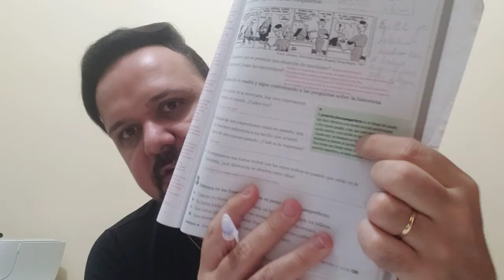Espanhol 8ºano aula 54